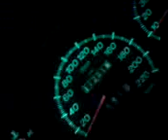fiat siena 1,6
przyspieszenie seryjnej sienki 1,6 na mokrym:)